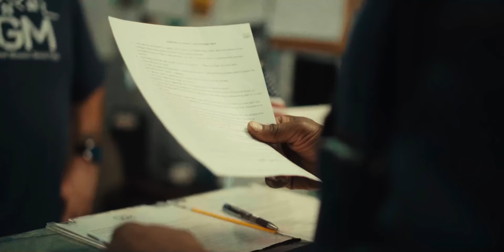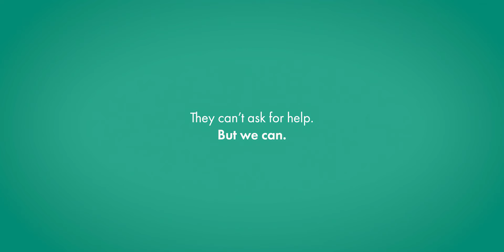Union Gospel Mission Sioux Falls promo- "Help us help others."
Union Gospel Mission Sioux Falls - "Help us help others."